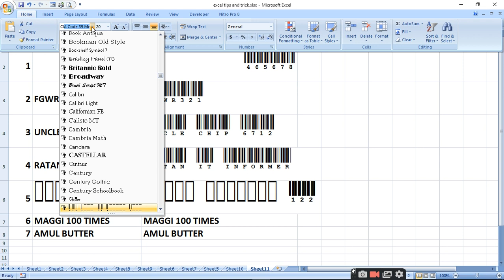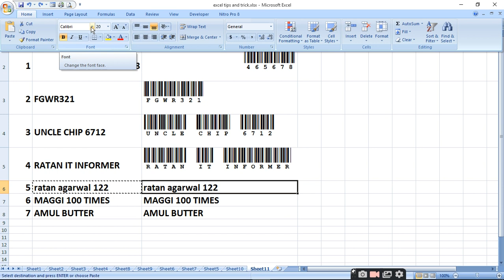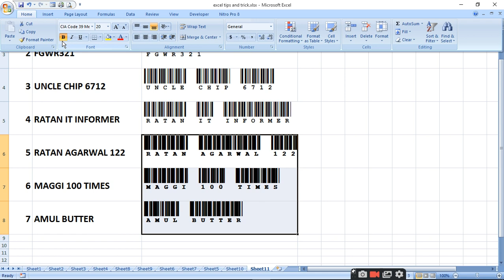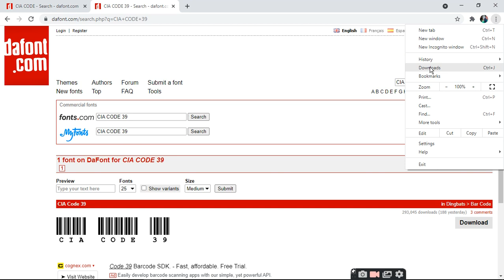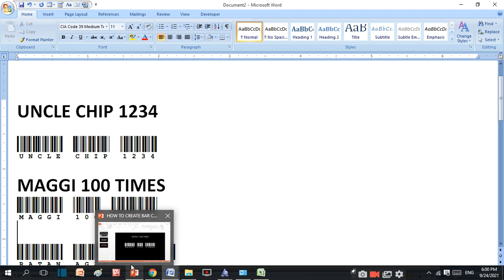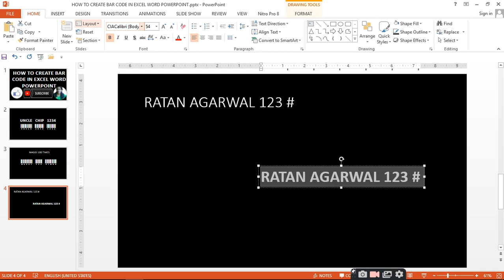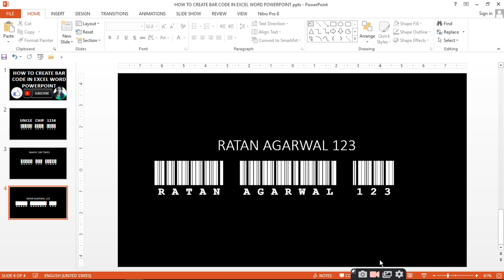HOW TO CREATE BAR CODE IN EXCEL WORD POWERPOINT| RATAN AGARWAL IT INFORMER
HOW TO CREATE BAR CODE IN EXCEL WORD POWERPOINT
You need a font
Search font in this site and install
Download cia code 39
Double click extarct or directly install font
Then open  in excel word or power point and create bar code of any number
Quries solved
How do I create a barcode in Excel?
How do I create a barcode in PowerPoint?
How do I create a barcode in word ?
Can Microsoft Office create barcodes?
Can Excel generate QR codes?

channel-
CHANNEL id -